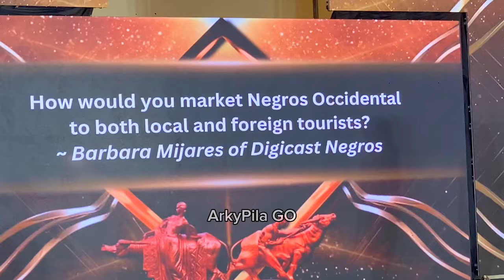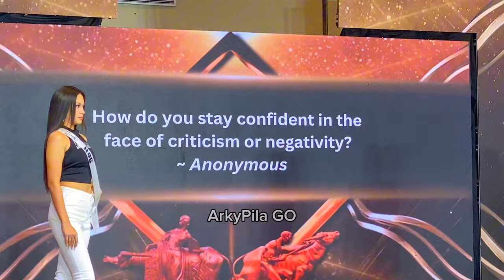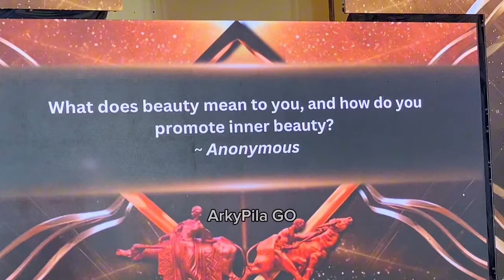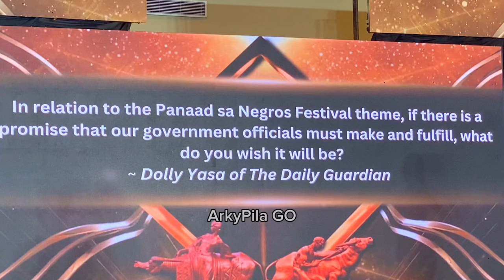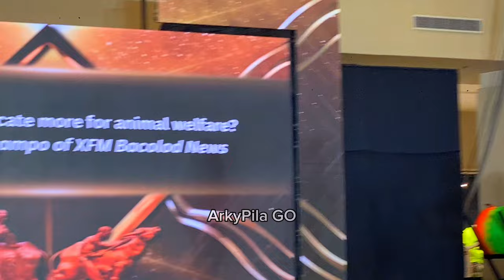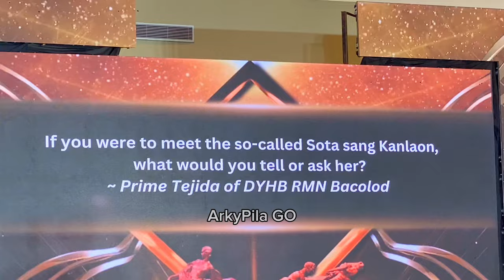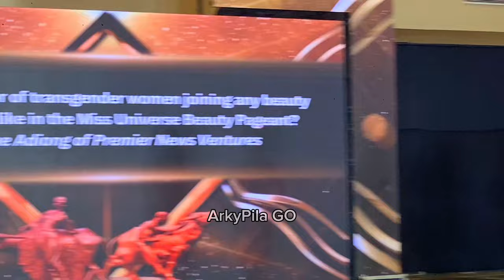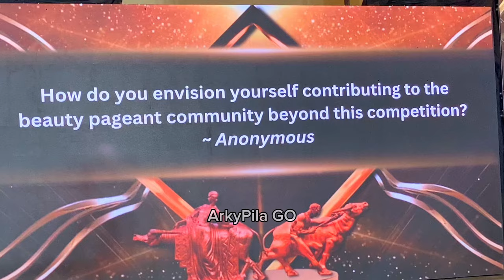LIN-AY SANG NEGROS 2024 Q & A Portion during the Press Presentation FULL VIDEO The 29 Candidates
FULL VIDEO‼️The 29 Candidates of LIN-AY SANG NEGROS 2024 Q & A Portion during the Press Presentation at Ayala Malls Capitol Central Bacolod